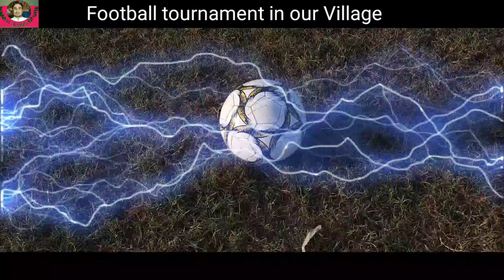FOOTBALL TOURNAMENT IN MY VILLAGE | 1st Match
From today i am starting a new series of my Vlogging routine.
As  every body knows that I am a local Vlogger,i visit tourist places,but in this video i will show you a football ⚽️ match that is a part of a tournament.
My village is very famous for sports activities.
So the management of tournament requested me to cover all the matches of this tournament.
So i agreed to cover all matches of this tournament.
My village is very beautiful.People come to visit my village.People love to sports activities.

Today's 1st match is between Chak No 553/EB VS Chak No 453/EB,and Chak No 553/EB won the match by one Goal.The match was very interesting and entertaining.

My Village name is Chak No 182/EB Vehari.I have made a Vlog on my village you watch the video link is